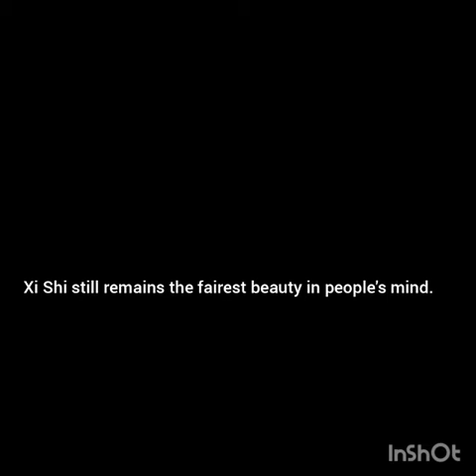The Story of Xi Shi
20th Mar20